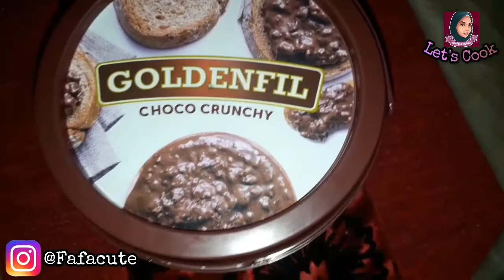Resep BolenPisang Coklat Keju Tanpa Korsvet | Yulianti Arafah